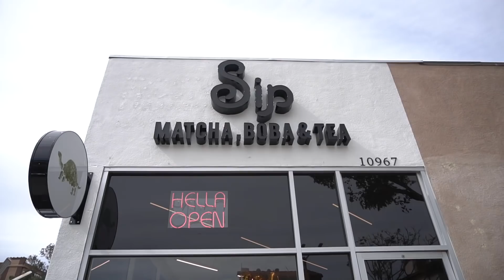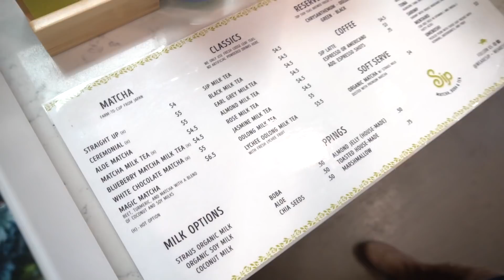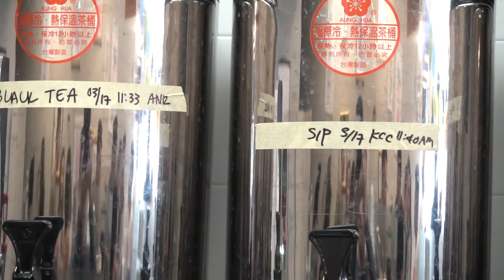Somebody TOOK our BABY!!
Somebody Took Out Baby
Sip Grand Opening
Best Nachos in the World

Today was a pretty relaxing day! We spent the majority of it at our friend’s grand opening of Sip - their boba and matcha tea shop in Westwood, California!! We had so many drinks and onigiri’s, it was crazy. They’re opening another one in China Town and we may or may not be involved!